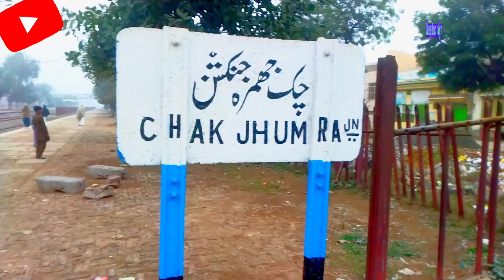vlogs pakistani vlogs pakistani village , میرا ویلوگ نمبر 137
r
vlogging vlogger vlog vlogs youtube vloggers youtuber blogger vloglife vloger vlogsquad travelblogger youtubechannel youtubers lifestyle travel follow photography vloggerlifestyle vlogginglife bloggerlifestyle instagram blogging bloggersgetsocial blog blogs blogp video